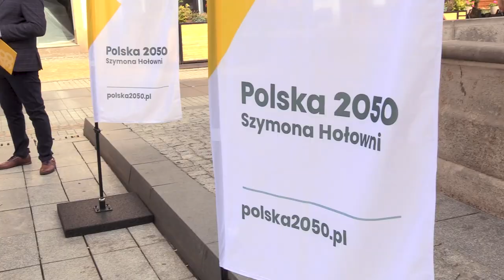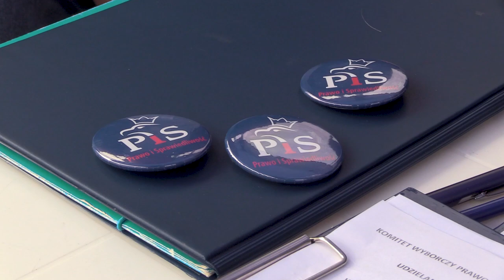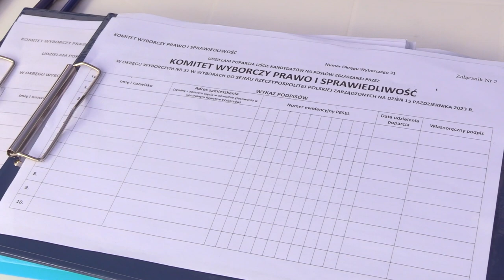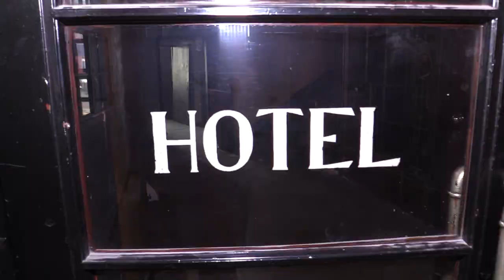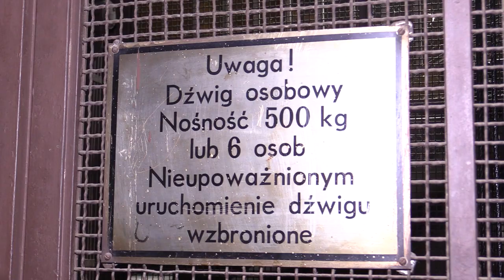TVS SILESIA FLESZ 31.08.2023